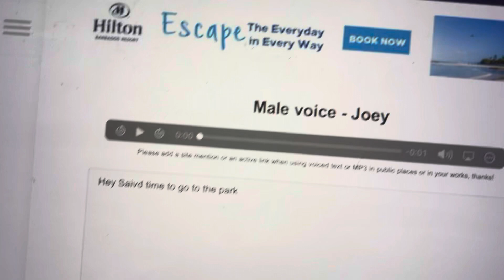Savid behaved at the park ungrounded by Darel